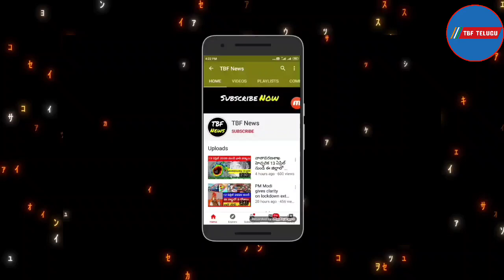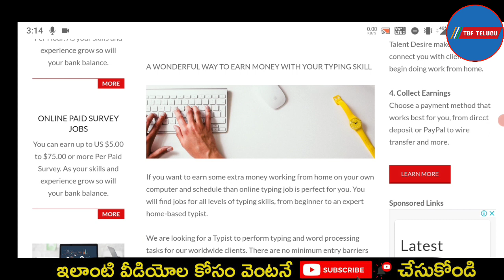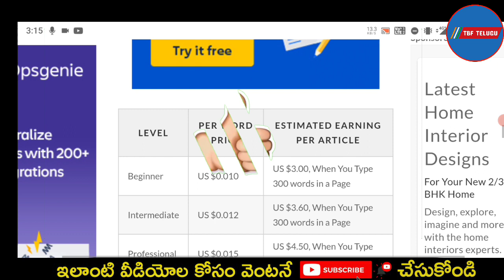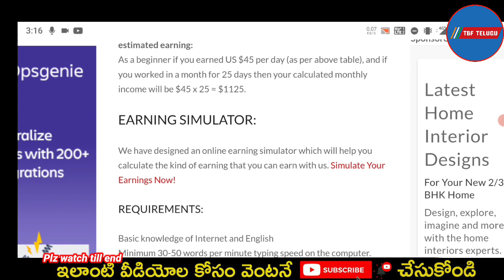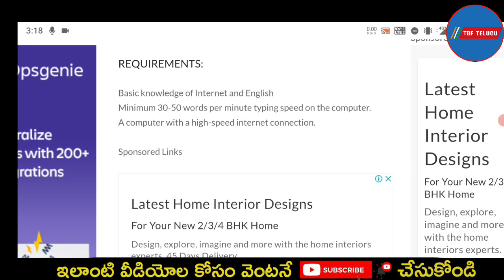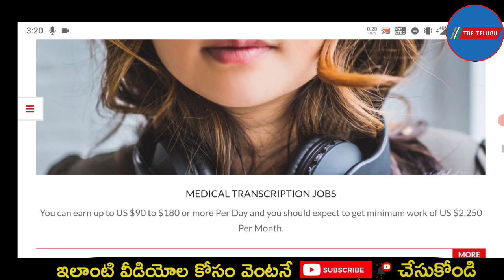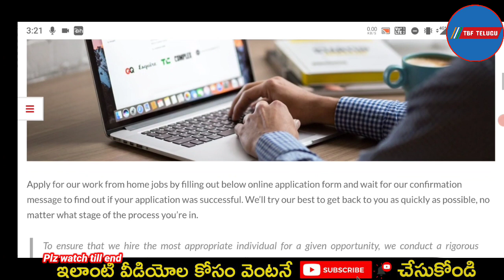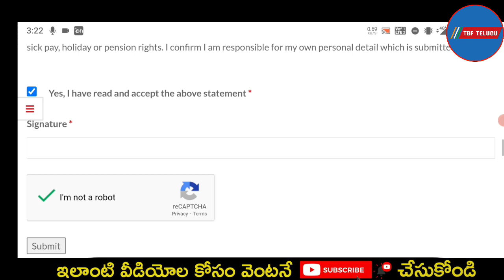Online writing jobs from home | How to earn money online without investment in telugu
how to earn money online in telugu: Online writing jobs from home | How to earn money online without investment in telugu

Earn Rs 2000 per day || Writerbay.com || Work from home writing jobs online 2021 || Online jobs | Writing Work Online | Typing Work Online Earn Money | How To Earn Money Online Without Investment Telugu |Data Entry Jobs | How To Earn Money Online | Content Writing Se Paise Kaise Kamaye? Content Writing Job Work From Home !

How to earn money online without investment telugu | how to make money online in telugu 2021 | 7 FREELANCE WRITING JOBS ONLINE FOR BEGINNERS ($100+!) | Get Paid To Write! | Best Websites for Indian Writers | Earn Rs. 40000 Per Month | Number Writing Job || Work from home || Online Typing Job | Content Writing Job | Copy & Paste Work | Online Data Entry Job | Work From Home

how to make money online,work from home jobs that provide equipment,work from home jobs that pay well,work from home jobs hiring now,work from home jobs for college students,part time jobs for students online,how to earn money online for students,online earning kaise kare

freelance writing tips,freelance writing niches,freelance writing jobs no experience,freelance article writing jobs online,Number writing job,tamil,work from home,home based jobs,weekly payment job,part time job,content writing job,work from home job with 100%genuine,genuine jobs in chennai,online jobs for students

Queries solved
hand writing jobs in telugu
how to write written work in telugu
record writing jobs from home
how to earn money from home without investment in telugu
how to earn money from home for students in telugu
how to earn money with data entry in telugu